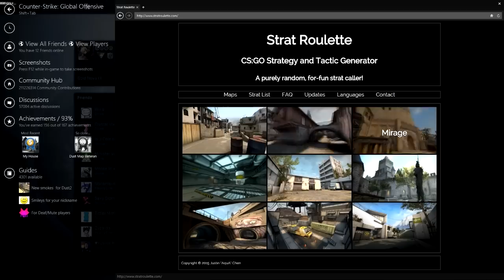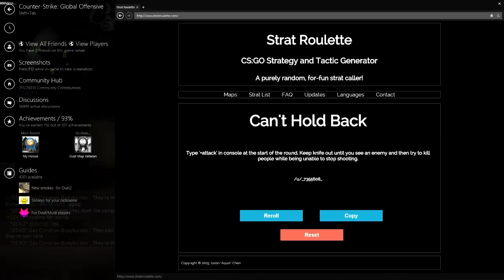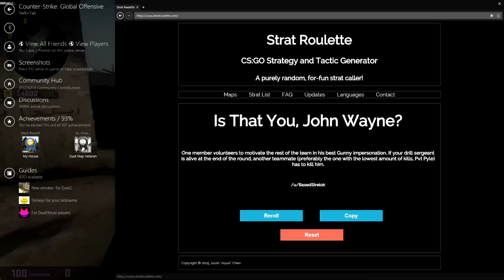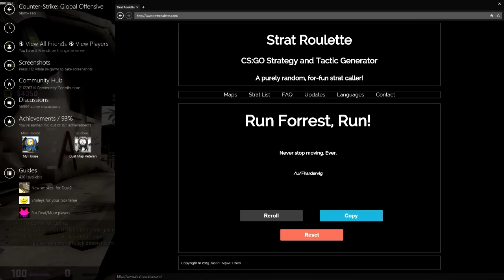CS:GO Strat Roulette Episode 1 - Jakep Ban'd (Devin's PoV)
Devin, Jake, and Richboy decide to try out for CS:GO. It ends up being a ton of fun, and we recommend anyone interested in this to try it too!

Note: Richboy's PoV on this match will probably be up eventually.